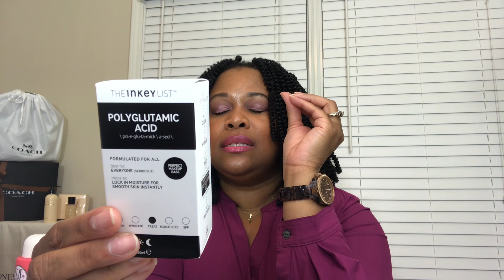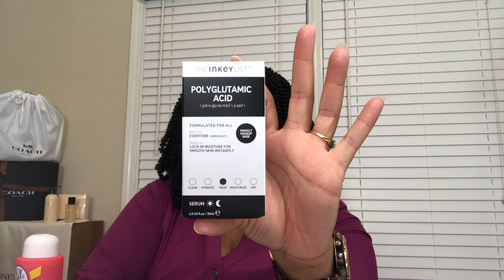Discover my latest Sephora skincare picks!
I’m using Rakuten to get Cash Back at all my favorite stores. Thought you might wanna sign up too. Use my link to get $40 after you spend $40.* Limited time only!

Wondering How Rakuten Works?  Watch this.